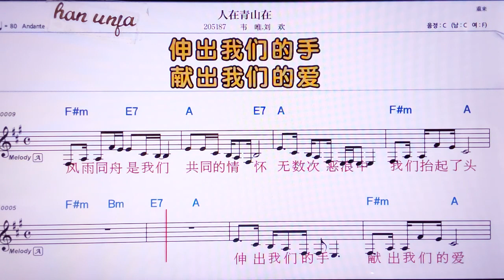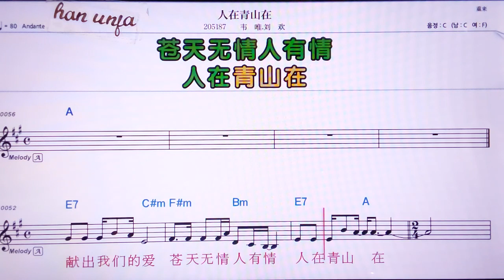💖런짜이칭싼짜이/웨이웨이 리유환 👍MR,노래방, 악보, 코드,Karaoke With Sheet Music